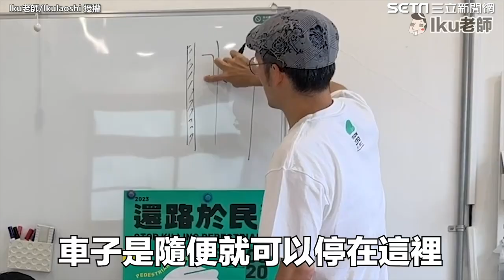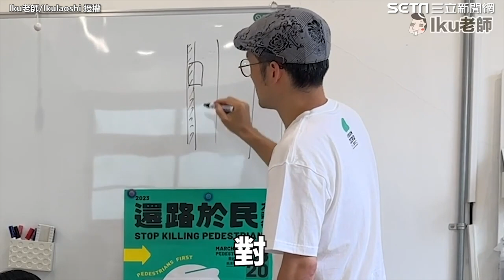來台13年！日本網紅Iku老師不忍了：我最受不了台灣「這件事」｜三立娛樂星聞